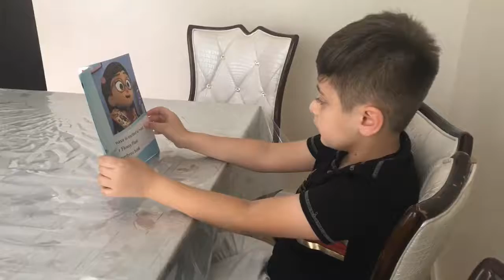NO WIFI FOR 24 HOURS CHALLENGE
Hey guys it’s Rehan, I really hope you enjoyed this hard challenge.